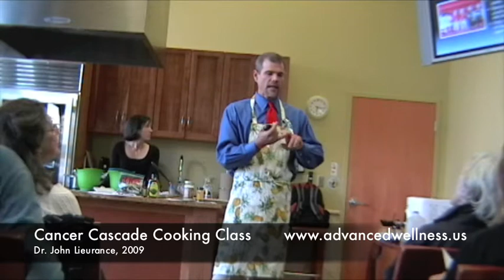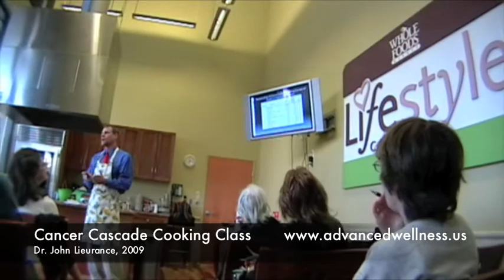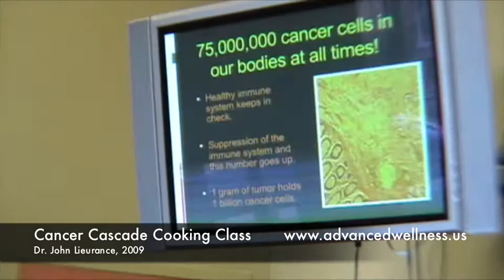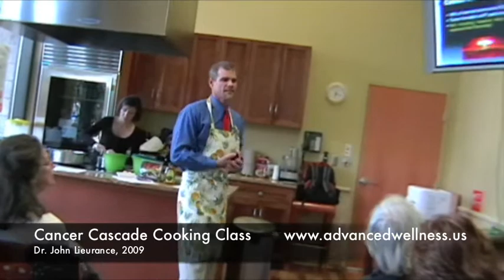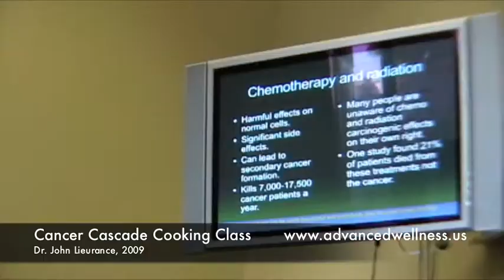Cancer Cascade part 2: Important information on cancer and insight in how it works in the body.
Oxygen and cancer from Otto Warburg, nobel prize winner, and Von Ardenne, MD, discovered the link that is the major difference between cancer calls and healthy cell. Oxidative phosphorylation, and cellular respiration, sugar is primary energy for cancer through glycolysis. Acid and alkaline terrain and how cancer releases hydrogen ions to kill off cirounding cells with acid. EWOT and oxygen therapies as well as lowering oxidation and measuring effects in body with oxidata.  Asyra testing, biological terrain assessments are covered. Natural strategies for cooking and food preparation are important to fight cancer and prevent cancer. Vitamin's, minerals, homeopathic and herbal remedies are all important. Dr. John Lieurance of Advanced Wellness in Sarasota, Florida has regular classes to teach healthy life style habits to live long, rejuvenate your body and prevent or reverse aging and dis-ease.Also using neuroscience for neurotransmitter testing for dopamine, serotonin, gaba, acetyl choline, histamine, tauren, glycine, norepinephrine, epinephrine, hormones such as cortisol, dhea, testosterone, estrogen, dht, progesterone, for specific areas of interest or for anti aging for longevity and vitality.